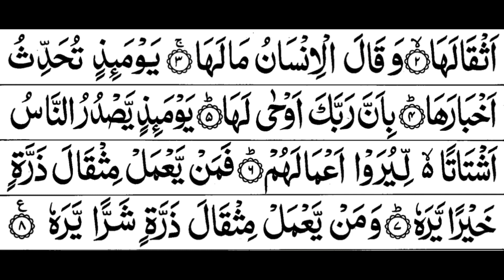Surah Zilzaal Full II By Sheikh Shuraim With Arabic Text HD